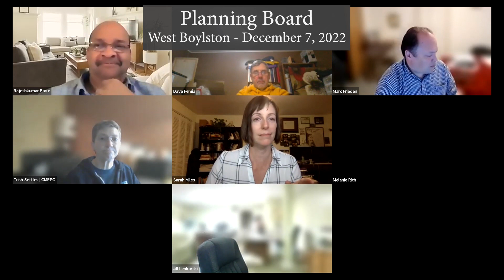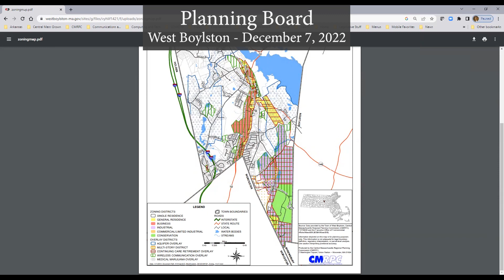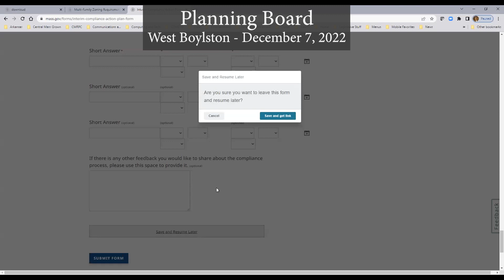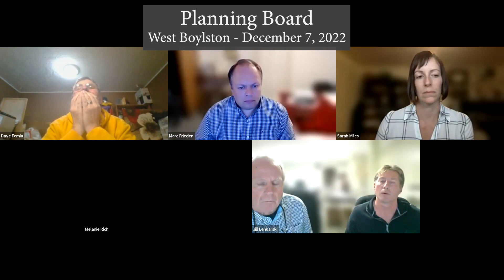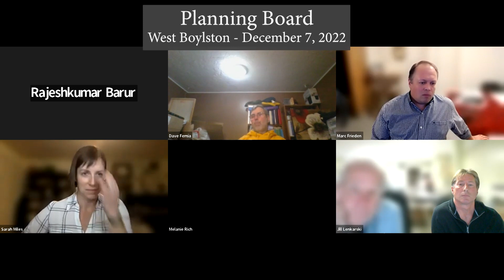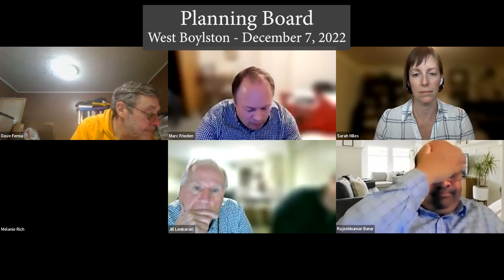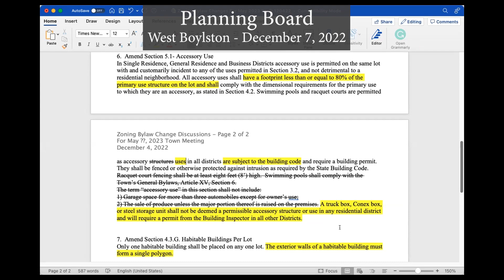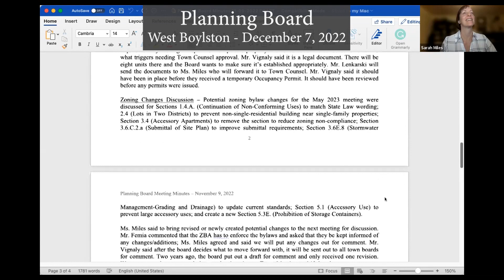Planning Board - December 7, 2022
The Planning Board of West Boylston, Massachusetts met on December 7, 2022.